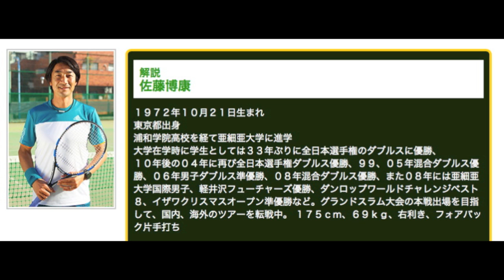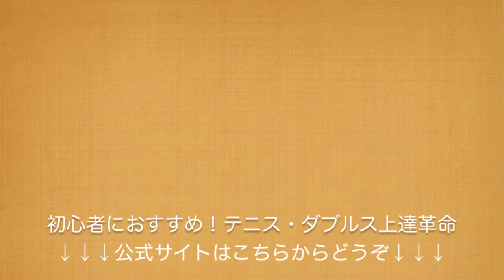テニスのダブルス練習を動画で学び上達させる方法！初心者におすすめ！テニス・ダブルス上達革命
動画で上達！テニス・ダブルス上達革命
勝つ為に必要な練習方法を元全日本王者の佐藤博康が伝授！

全日本テニス選手権ダブルスの元王者、佐藤博康氏が、ダブルスに特化した練習方法・上達法を動画でレクチャー！

初心者が最短で試合に勝利するためのセオリーが満載のDVDです。

テニスのダブルスに特化した練習・戦法はこれだけ！